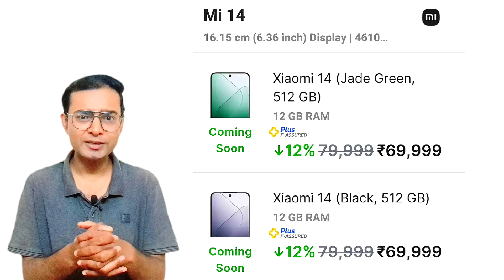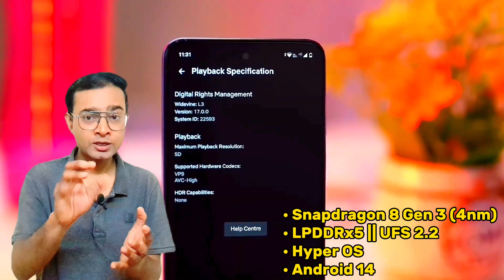Xiaomi 14 Launched In India - Most Powerful 5g प्रोसेसर Snapdragon 8 Gen 3 के साथ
Xiaomi 14 Has Launched 7th March on Flipkart with the price of 12GB/512GB - 69,999/-
(5000/- Instant Discount On ICICI & HDFC card)